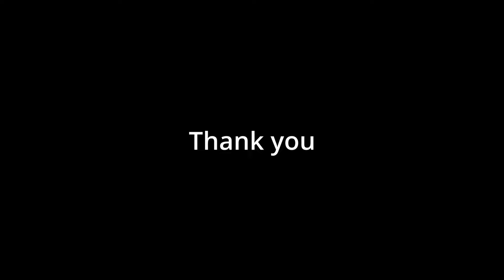[Watercolor Painting] How to paint urban scene - Demo lessons for beginners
This watercolor painting tutorial focuses on painting a urban scene. The video provides guidance on how to create a watercolor, from the initial sketch to the final touches. It's a great resource for improving your painting skills and learning new techniques. I highly recommend watching the video and trying out the techniques for yourself.

In this video you will find a selection of videos that I have used in my private online lessons throughout the years. You can use these videos as demonstrations and try to replicate the same techniques that I use in these watercolor paintings. It's a great opportunity to improve your painting skills.